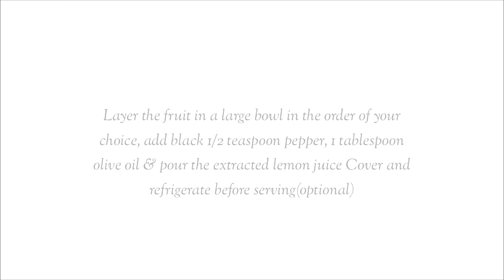HOW TO MAKE FRUIT SALAD :EASY & HEALTHY | ShaFoodHaven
HOW TO MAKE FRUIT SALAD :EASY & HEALTHY